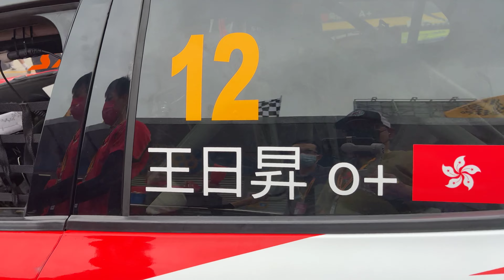澳門東望洋大賽 - TCR亞洲挑戰賽 - Macau Guia Race -TCR Asia Challenge (69th MACAU Grand Prix)